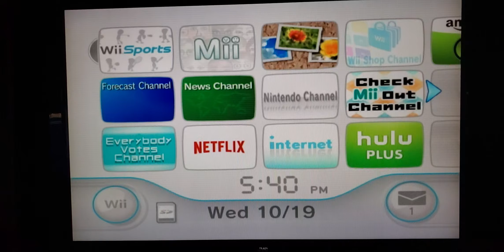I play as Tina Turner on Wii Bowling